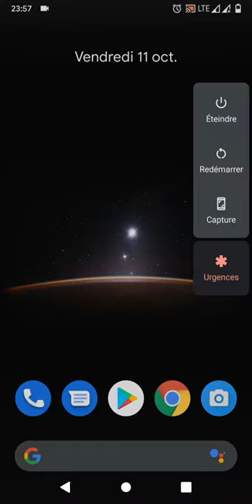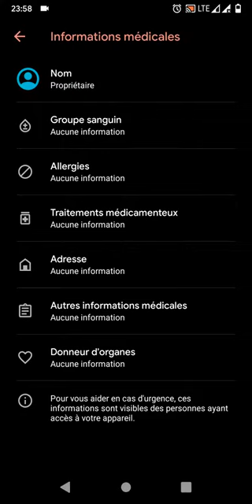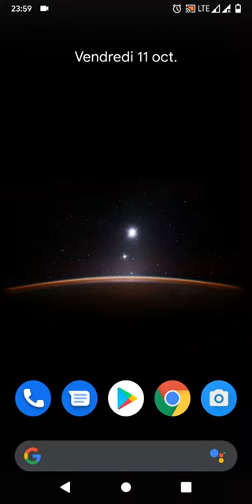Info propriétaire et contact d'urgence sous Android 10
Avec cette vidéo donc explicatif de l'importance d'un contacter d'urgence. Qui a une relation avec son état médical.